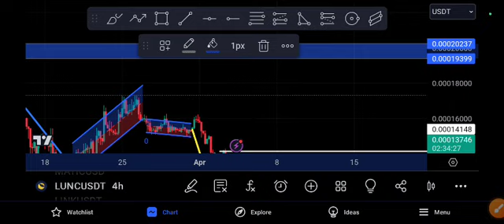LUNC coin Pump! LUNC Price Prediction